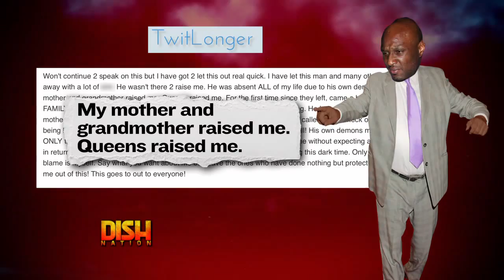Lamar Odom's Dad Blames Lamar's Problems on the Kardashians!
Lamar's dad says all the Kardashians want is money -- and Lamar responds!